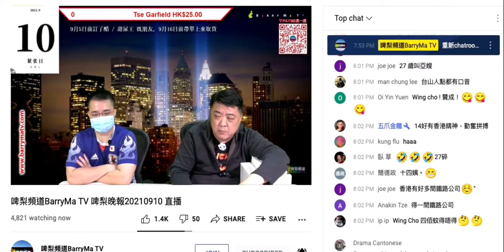20210910 啤梨晚報撚屌馬健賢鳩吹糖尿皇可以醫到生蛇兼食咗白白滑滑，皮膚靚